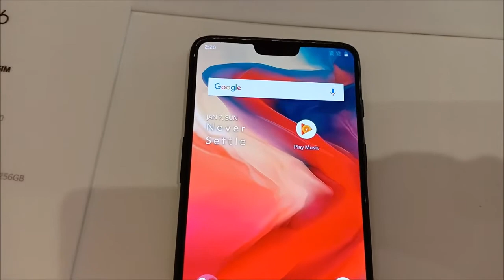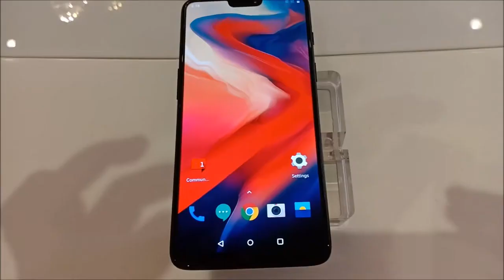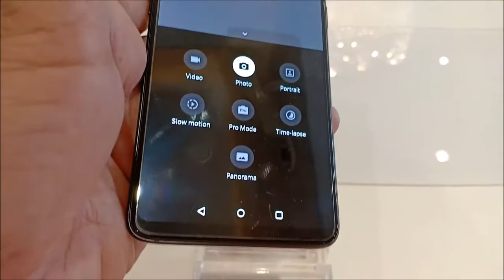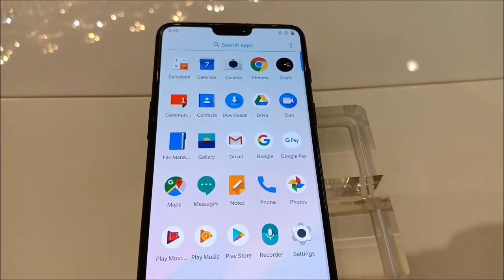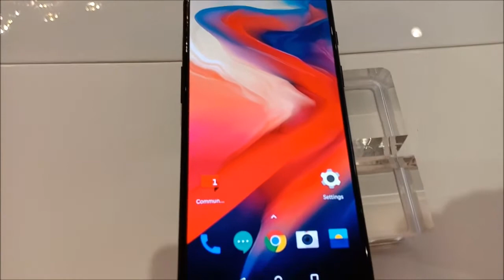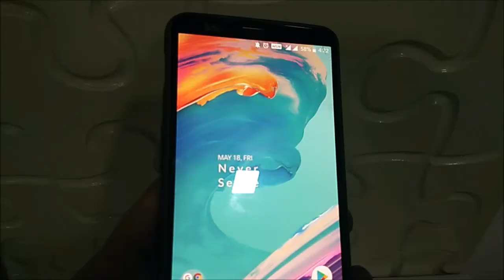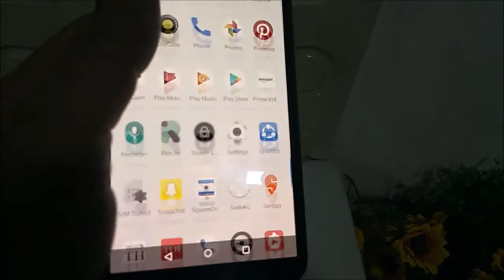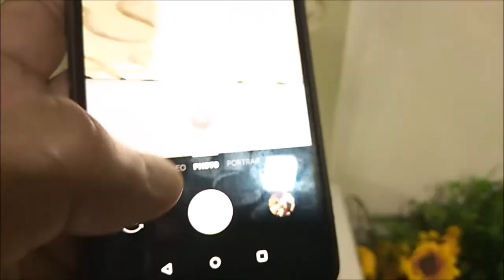Difference between OnePlus 6 and OnePlus 5T in Hindi